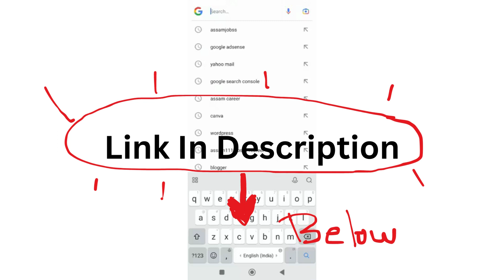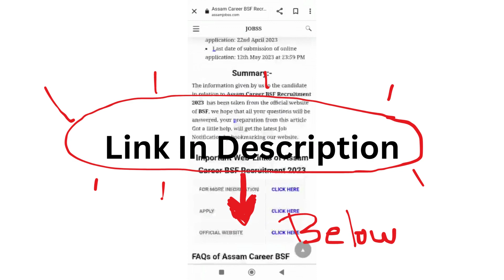Assam Career : Tocklai Tea Research Institute Assam Recruitment 2024-Check Post, Age Limit, Tenure,